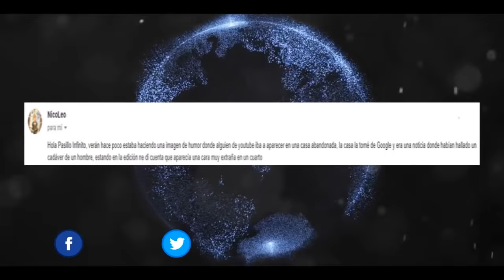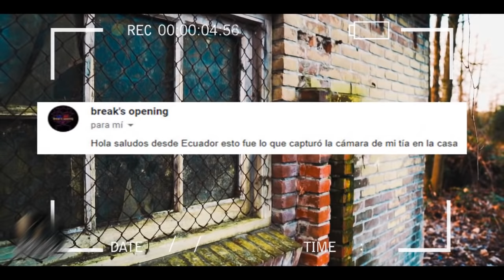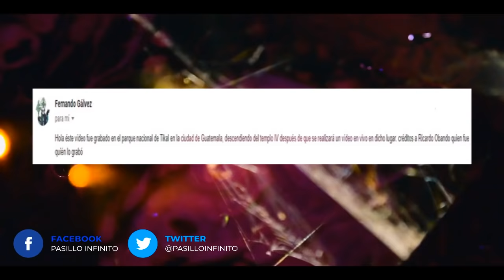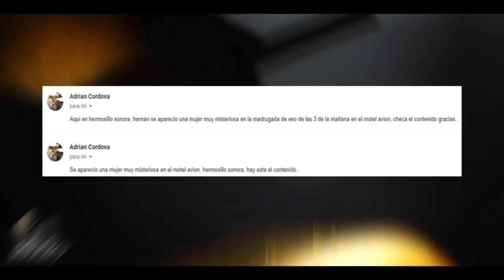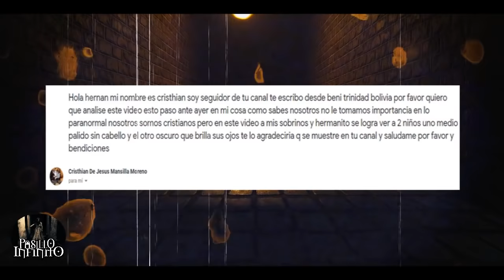Niño Fantasma en Casa Abandonada y otro casos mas l Pasillo Infinito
Te presentamos Niño Fantasma en Casa Abandonada y otro casos mas, lo que veras te dejara impresionado.

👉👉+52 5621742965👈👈